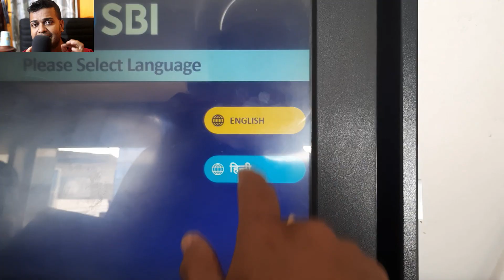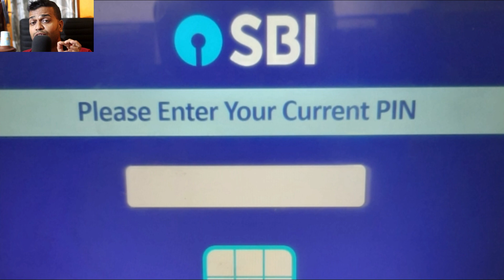How To Set ATM PIN of New SBI Debit Card From ATM Machine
Set ATM PIN of New SBI Debit Card From ATM Machine. In this video it is explained how to set ATM PIN for a fresh SBI ATM CARD.

Whenever user receives a new SBI ATM card how to generate pin for this new SBI ATM card. user can set ATM pin for SBI debit card using online sbi.com or using SBI ATM machine. In this video it is explained how to set ATM pin from ATM machine of SBI.

Generate ATM pin for refresh SBI Debit Card. if you got any question write down in comment section